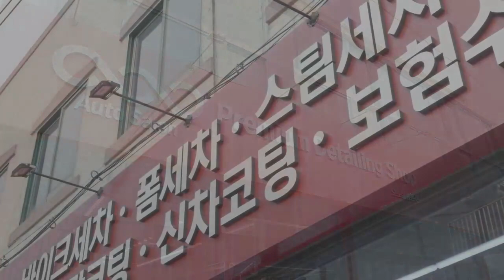[에스제이이 스팀세차기]프로디테일러가 알려주는 디테일링 스팀세차 - 1.실내크리닝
차량 디테일링에 대해 관심이 많으신 분들을 위해 준비했습니다.

에스제이이 공식블로그를 보시면, 스팀세차와 관련된 더 많은 정보들이 있어요.
[프로디테일러가 알려주는 차량 디테일링 순서 - 01.실내크리닝편]

디테일링분야를 처음 들어보시거나, 입문하고자 하시는 분들께 참고가 되시기 바랍니다^^

제품에 대해 더 궁금하신 분들은?

에스제이이의㈜의 'OPTIMA STEAMER'는 일정한 양의 증기를 정해진 압력으로 연속 자동 발생시켜 사용 용도에 따라 다양한 분사장치로 분사하여 세척, 세차, 멸균, 청소가 가능한 친환경 스팀세척기 입니다

OPTIMA STEAMER' 스팀세척기는 장소 제약 없이 언제 어디서나 사용이 가능하며, 스팀밸브 두 개를 24시간 연속 사용할 수 있고 가습조절 밸브 기능은 건증기와 습증기를 조절해 스팀을 분사 할 수 있습니다

SJE00001